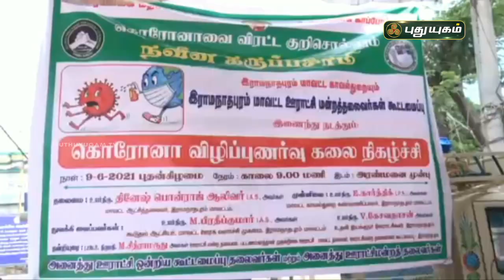கோடாங்கி குறி சொல்லும் நூதன கொரோனா விழிப்புணர்வு பிரச்சாரம் | செய்தித்துளிகள் | PuthuyugamTV